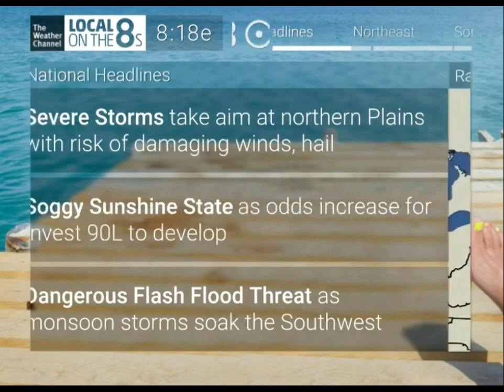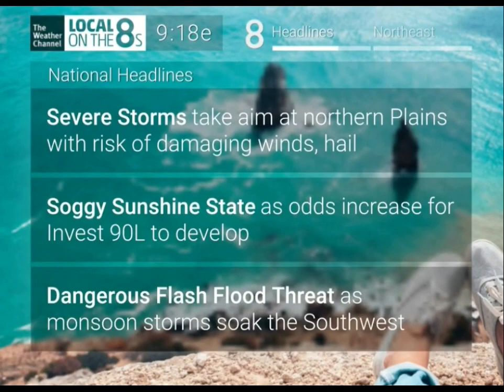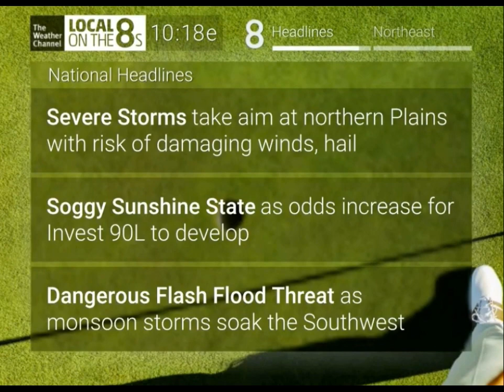WeazelBox UK TWC SD Local on the 8s with TWC Storm Alert variants (July 2021)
The TWC Storm Alert music variants is activated due to Hurricane Lilia threat in the Los Santos and Bialne County.

TWC SD on WeazelBox US and UK: January 30th, 1984

Intellistar 1 SD: (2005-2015) (Died on Box with USA) and Intellistar 1 SD (2005-present) on WeazelBox (with Allen Jackson)